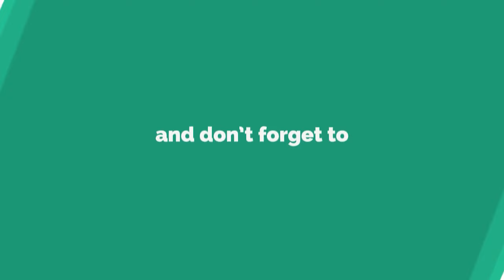World of Tanks Bat.-Châtillon Bourrasque - 7 Kills 7K Damage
Zekin60fps
Wot replays

Bat.-Châtillon Bourrasque wot,Bat.-Châtillon Bourrasque world of tanks,Bat.-Châtillon Bourrasque,Bourrasque wot,Bourrasque world of tanks,replays Bourrasque,Bourrasque